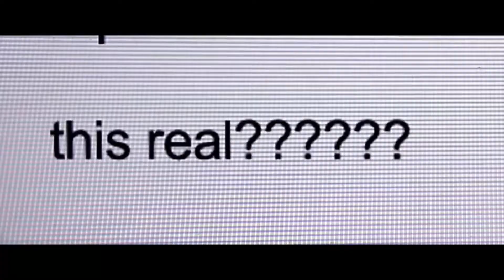Assassination Nation review (tiff2018) (Q) - The Movie Void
Today we take a look at a cult hit in the making - the one and only Assassination Nation directly after seeing it in Toronto. Reviewing it in Vegas.

If you also want some more exclusive content and your name here and in the video sign up: